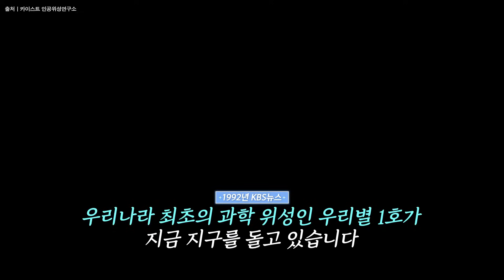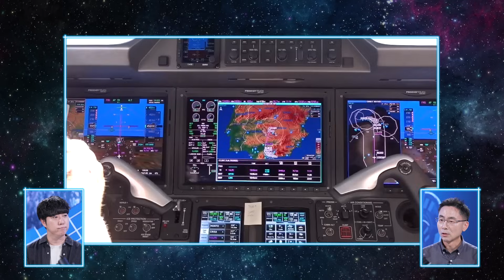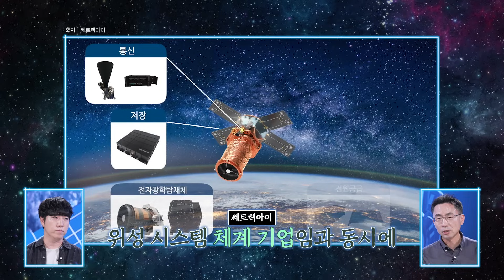[궤도X김이을] 인공위성 시조새와 궤도의 역사적 만남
인공위성 외길 인생 30년.
국내 최초 인공위성 체계 기업이자 위성 수출까지 이뤄낸 우주 시대 개척자!

쎄트렉아이 김이을 대표가 알려주는
인공위성의 모든 것!

[궤도X김이을]

스하~! 👋🏻